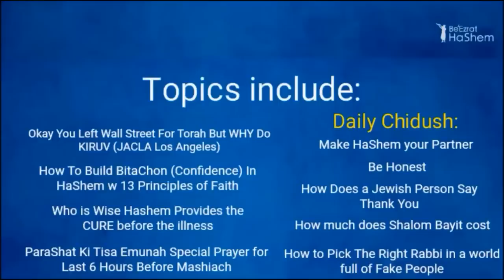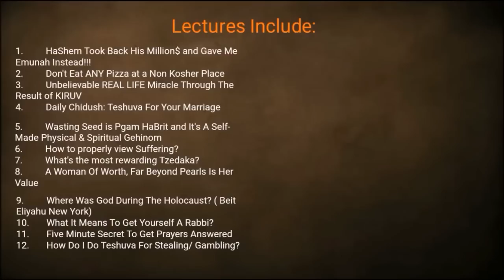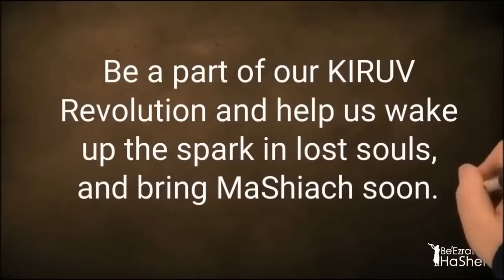The Cost Of Anger PART 3 - MUSSAR Pirkei Avot (110)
In this shiur by Rabbi Yaron Reuven, he delves into the topic of anger and its consequences. He emphasizes the importance of working on oneself and attaining complete character traits, as taught in the teachings of the Torah.

Rabbi Yaron Reuven presents various scenarios from the Torah and explains how they illustrate the negative impact of anger and the necessity of controlling one's emotions.

He also discusses the concept of being zealous and the significance of completing tasks, such as praying, studying Torah, and giving charity, without distractions or interruptions. The overarching message is the need to work on oneself to attain complete character traits, which is essential for a meaningful and fulfilling life.

00:00:00 Introduction. Teach the truth
00:22:13 The Torah’s view of marijuana
00:46:10 Do real teshuva
00:51:22 The four tempers
01:09:40 The sotah. Anger
01:20:44 G-d likes completion
01:27:14 Should you get angry if people aren’t listening to you or are spreading heresy?
01:58:30 What do you with people who annoy you and make you angry?
02:13:29 An insightful letter from the Rambam